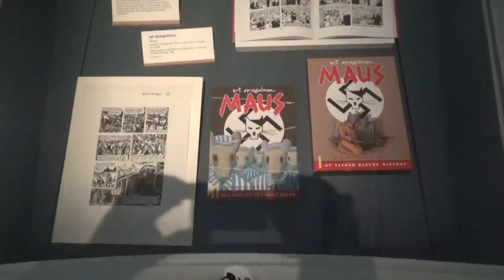Projet France 2018 ( Angoulême ) - Animation 3D et synthèses d'images (Cégep Limoilou)